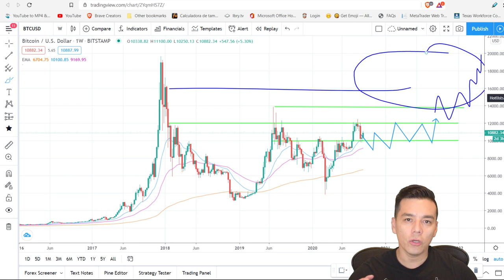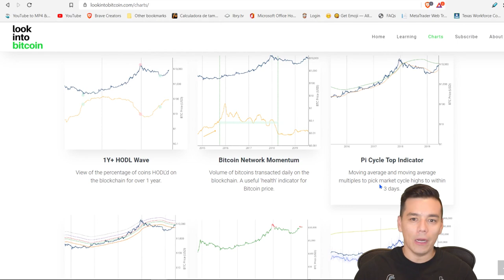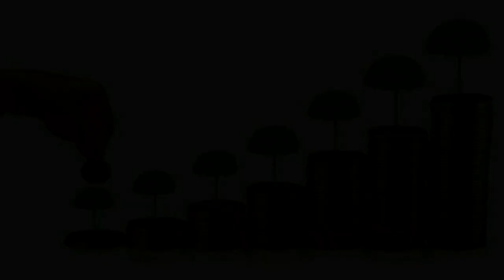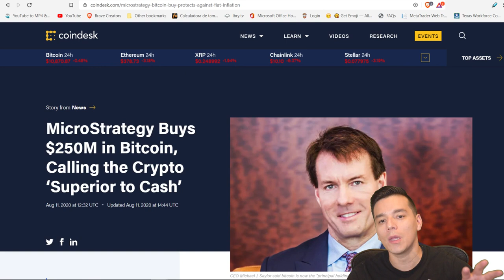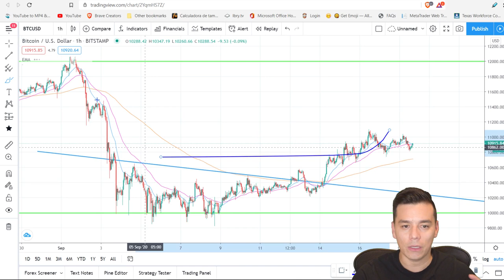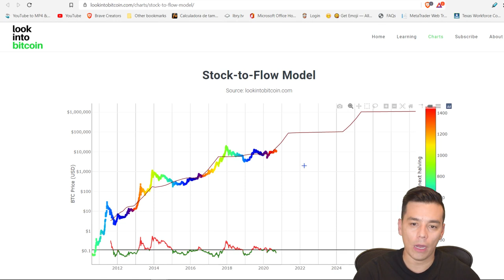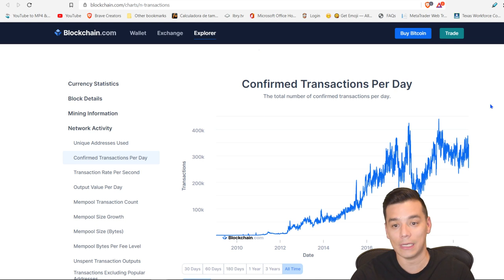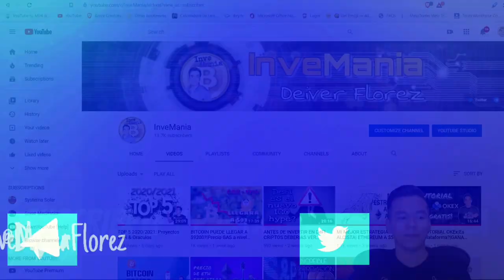📈ES POSIBLE BITCOIN A $200K?|Que dicen los datos historicos?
Cuando podria llegar el bitcoin a 200K? Analisis de la Big Data